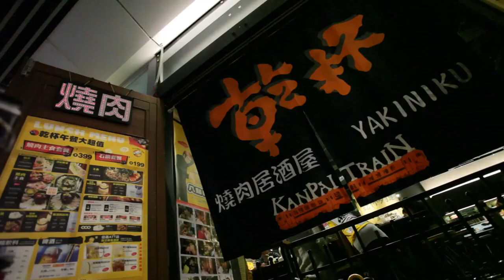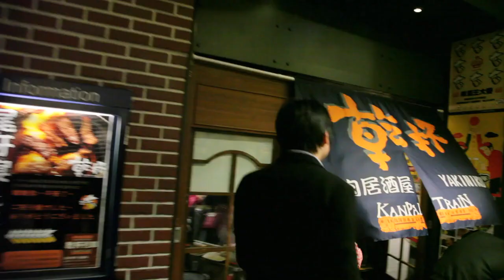路人假求婚橋段浪漫求婚 ( 求婚企劃諮詢 0908 -110 -710 )